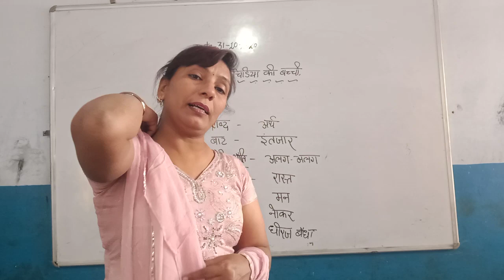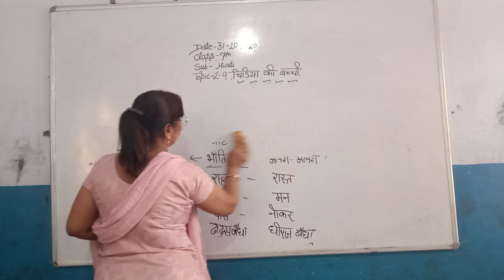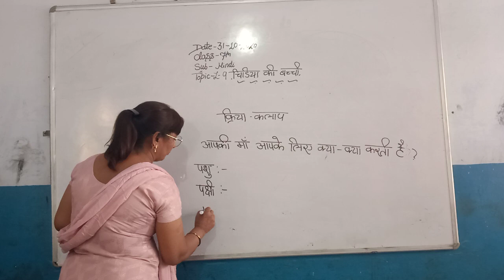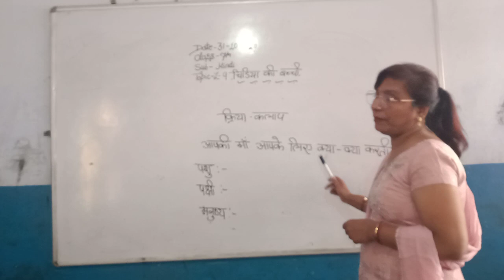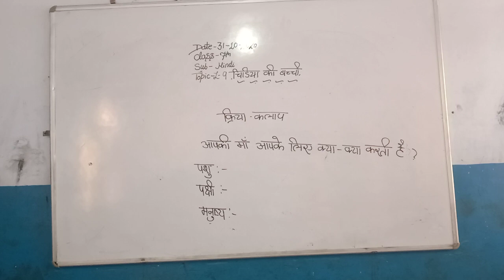7th hindi Vasant Ch 9 Chidiya Ki Bachhi Part 5